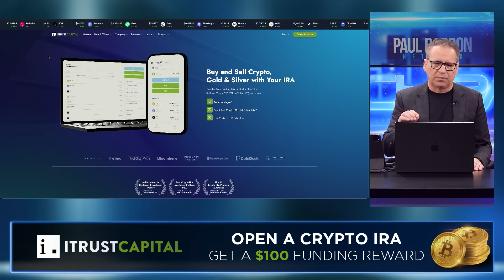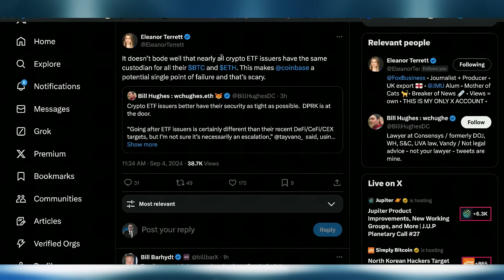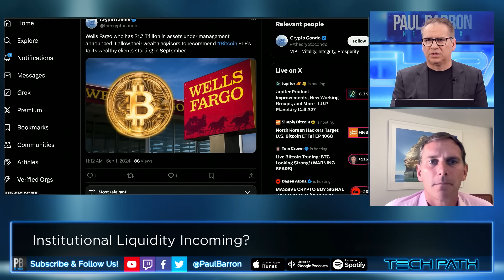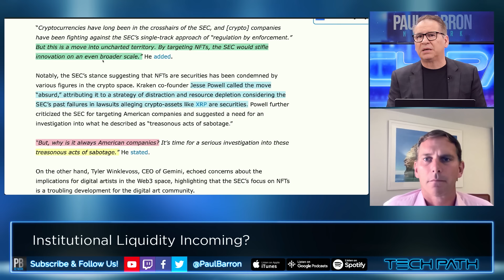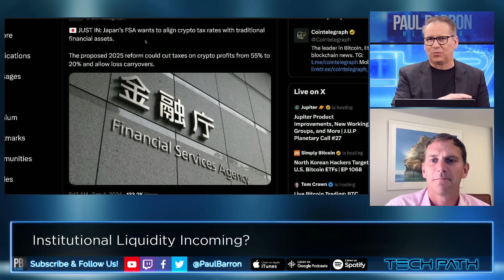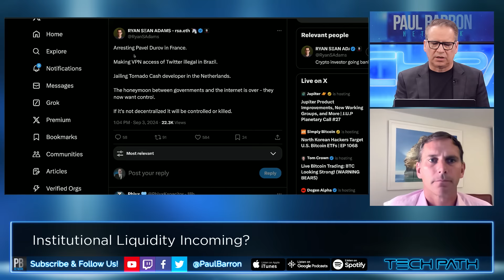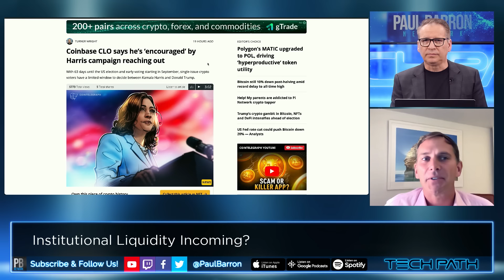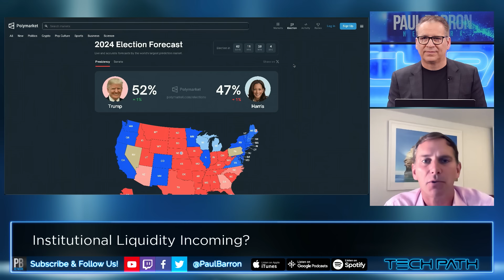Bitcoin ETF Bottom? Institutional Money Incoming📈 Kraken INTERVIEW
US spot Bitcoin exchange-traded funds (ETFs) experienced a major downturn at the start of September, with approximately $288 million in net outflows recorded on the first trading day following the Labor Day weekend. These funds have seen their fifth consecutive day of net outflows, collectively shedding over $750 million since last Tuesday. Did we bottom?

00:00 Intro
00:21 Sponsor: iTrust Capital
01:10 Bitcoin ETF largest outflows since May
03:47 Centralization of Bitcoin
05:37 Rate cuts may not be bullish for Bitcoin
07:21 Asset Managers recommending ETFs to their clients
11:20 SEC vs NFTs
13:05 Tokenized Assets
15:03 Global Adoption
17:30 DeFi
19:55 Trump vs Kamala
22:20 Prediction Markets
24:00 Outro

~Bitcoin ETF Bottom? Institutional Money Incoming~